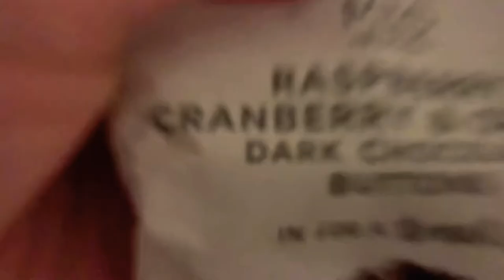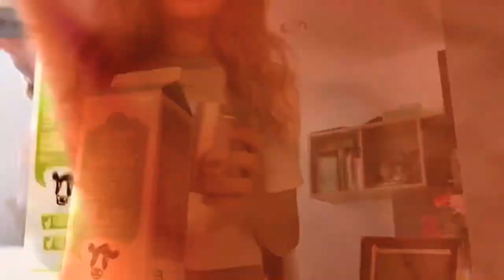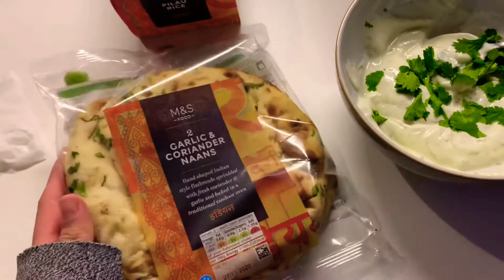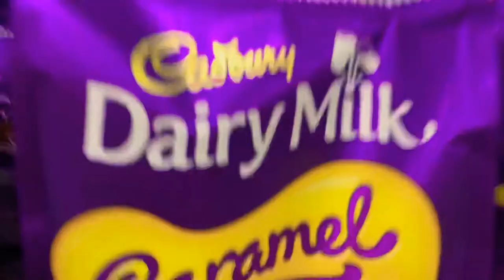UNIVERSITY OF EXETER | cosy weekend VLOG in ISO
Hey everyone,

This is a student life weekend vlog where I talk to you about what I eat in a day and explore exeter. There’s a GRWM on Sunday and then I cook a chicken tikka masala which was a lot of fun!

Enjoy xxx